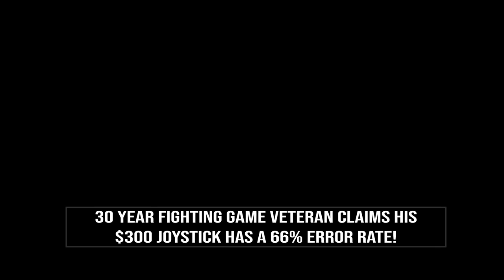DSP, 30 year FIGHTING GAME VETERAN claims his $300 JOYSTICK has a 66% ERROR RATE FOR INPUTS!!!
I'm not misinterpreting this, right? He said there's a 1 in 3 chance that the input is correct, which means there's a 2 in 3 chance that the input is wrong?

Copyright Lovecow Media.